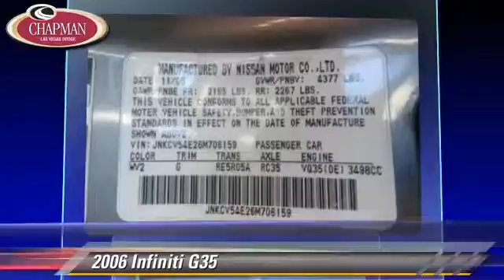Chapman Las Vegas Dodge Chrysler Jeep Ram, Las Vegas NV 89104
[DFIN:3:2875061:I:2999:C62A7C19:acfb34b3a5720908f244abffb5f83df5]